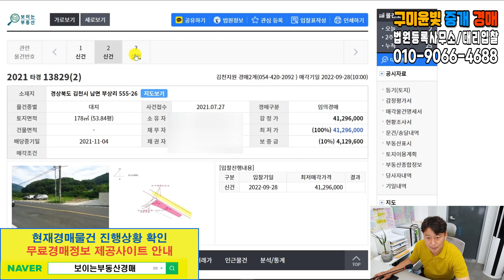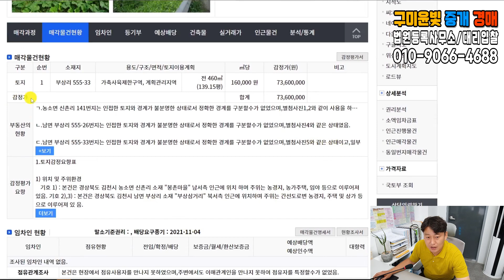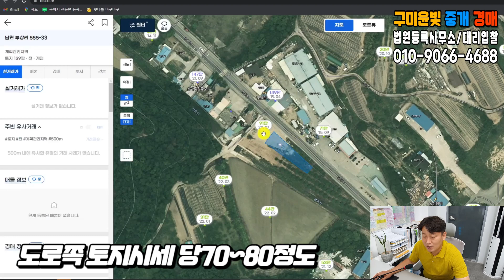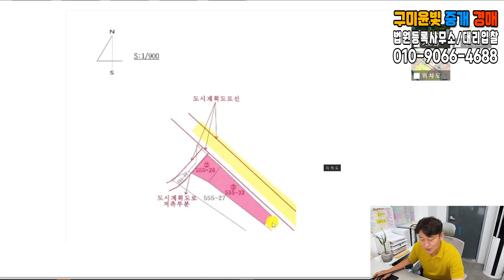김천토지경매 김천시 남면 부상리 2차선도로접 대지.전2021타경13829(1.2)